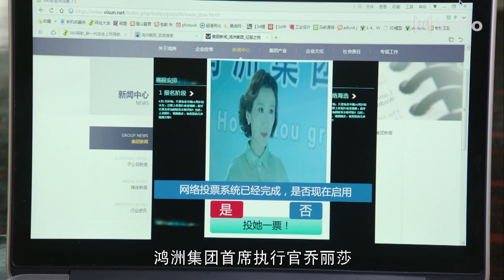【English Sub】EP17 亿万总裁的灰姑娘 Pride and Prejudice